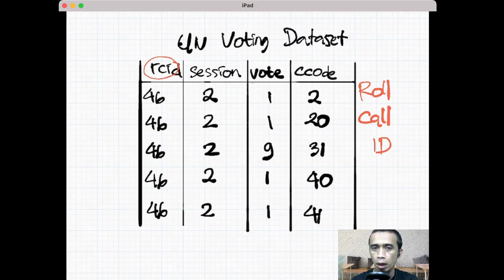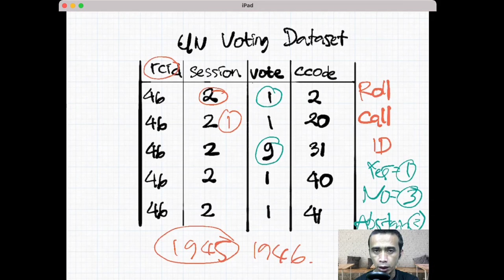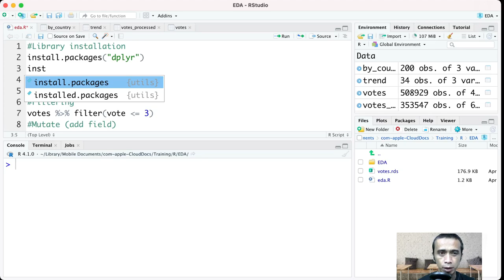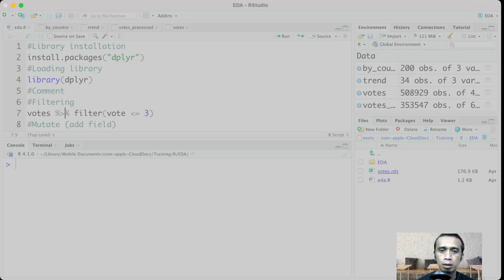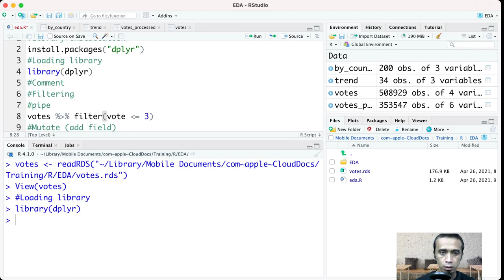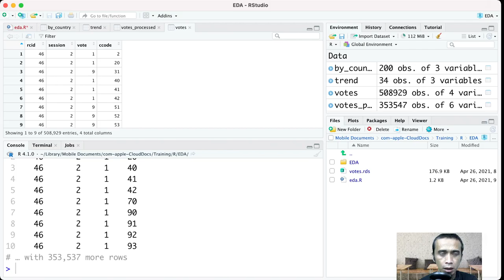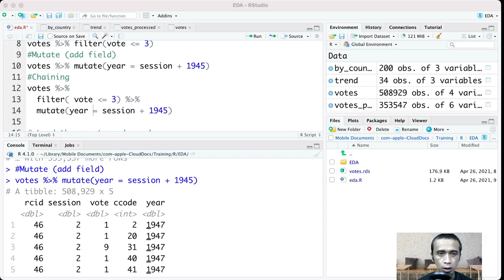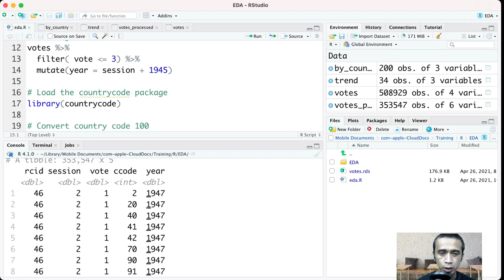Filter dan mutate di dplyr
Video ini menjelaskan bagaimana melakukan filtering (pemilihan record) dan penambahan kolom, menggunakan dplyr